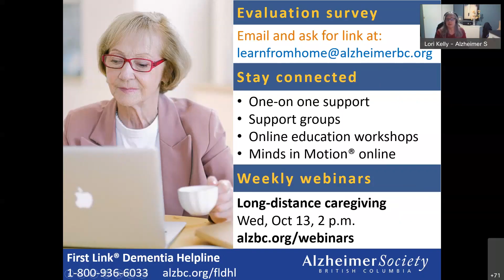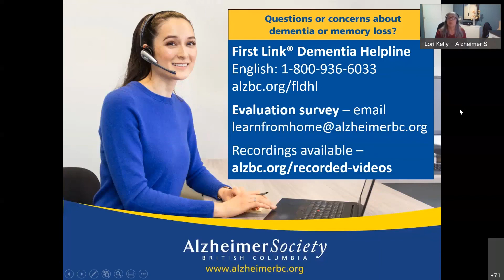Question cafe I Helping with communication, responding to behaviours, providing support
Join us for a panel discussion where we discuss some of your commonly asked questions:
• How do I support someone who's having difficulty communicating
• How can I best respond to behaviours that trigger me as a care partner, e.g. things like being accused of stealing?
• How do I support when I am not the primary care partner?

To participate live in our webinars, visit our